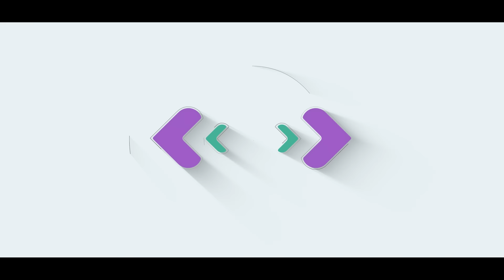Netaji Dead Or Alive After 1945 | Arijit Chakraborty With Chandrachur Ghose | Who Is Gumnami Baba?